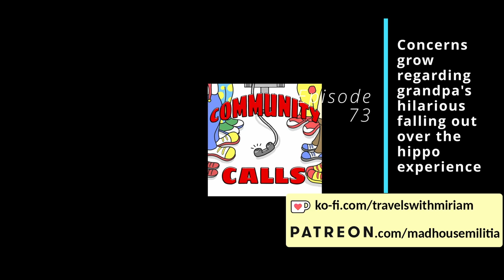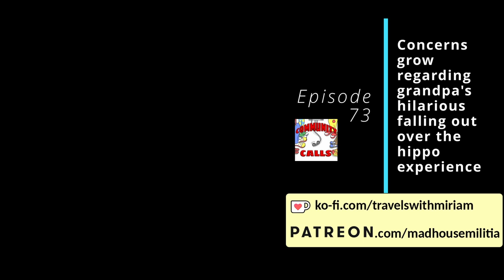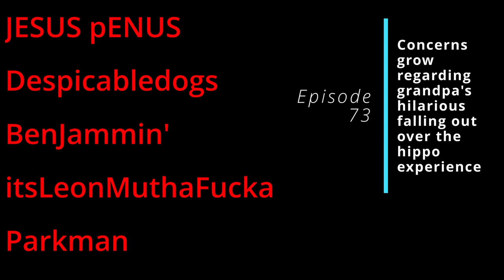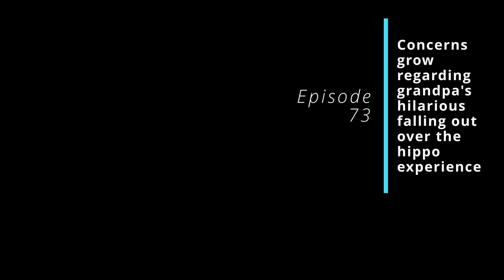Episode 73 - Concerns grow regarding grandpa's hilarious falling out over the hippo experience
We called the UK, and the US, and involved ourselves in zoo experiences, security issues, the hippo song, people laughing at elderly abuse, Milkman singing songs, DrUnkPhD singing songs, and a whole lot more, in this action-packed episode!

Features calls by: DTB, Wingless, BrianN, DrUnkPhD, Milkman, Tedwwweb, Cat_Astroph3, Dwight the Janitor, Miriam and Akspa

Electro-Pirate

Dharma Wheelies

BigBoyFarts666

JESUS pENUS

Despicabledogs

BenJammin'

itsLeonMuthaFucka

Parkman

FancyPants

MST3Claye

Anonymous

Gordo

Chrispy 808